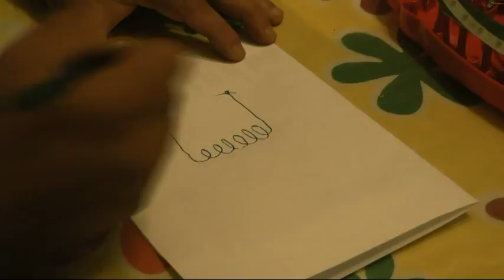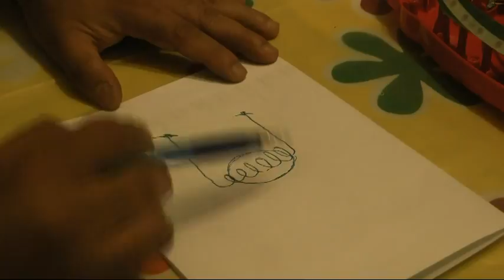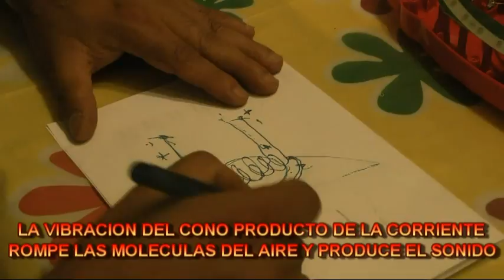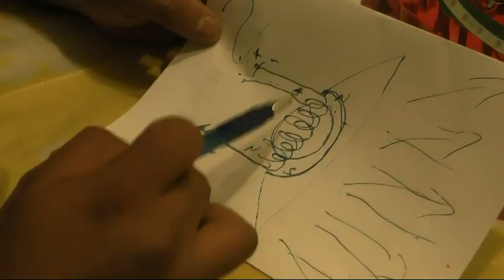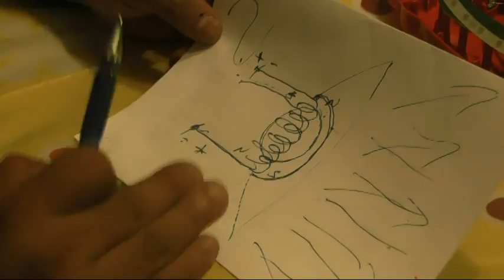Reparaciones Domesticas - Reparando el Juguete Electronico - Teoria - Practica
En este video simple pero sencillo, explico como reparar un clasico juguete electronico asi como explico los Fundamentos Basicos del Funcionamiento de un Parlante, espero que sea de su agrado.